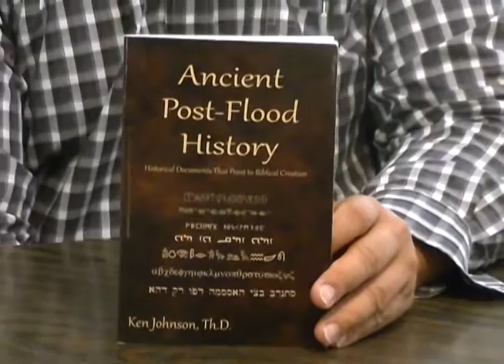Review Ancient Post Flood History By Ken Johnson